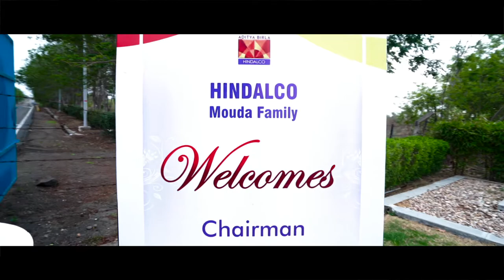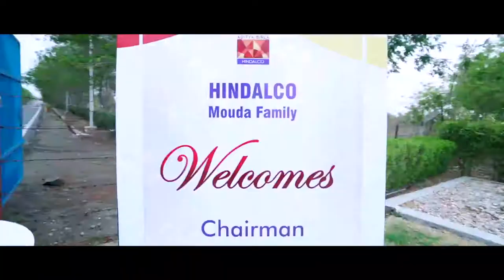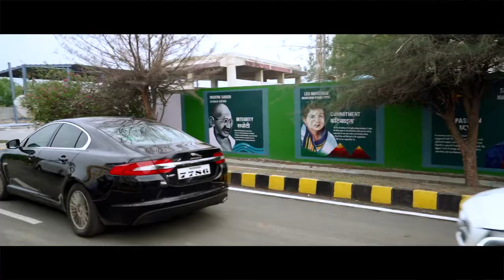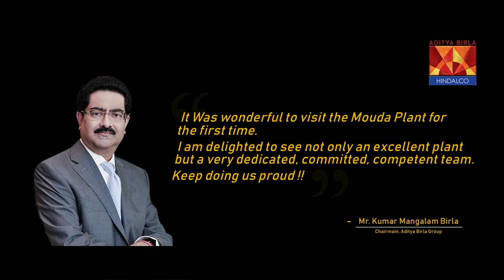Hindalco | Industrial Tour | By Moonlight Studio